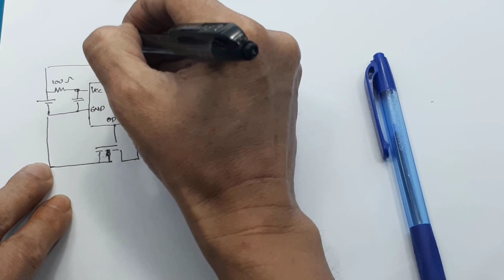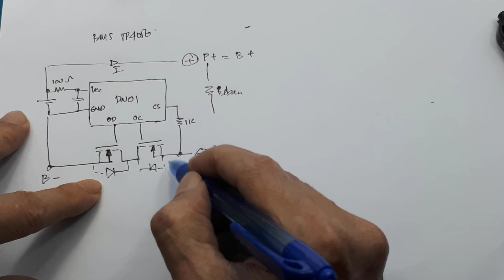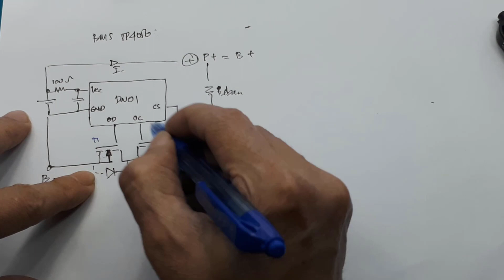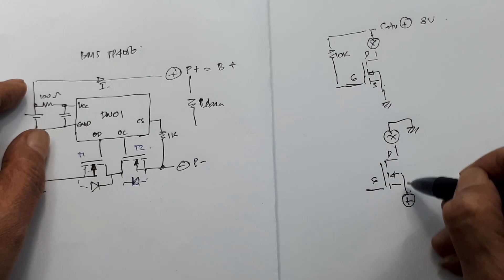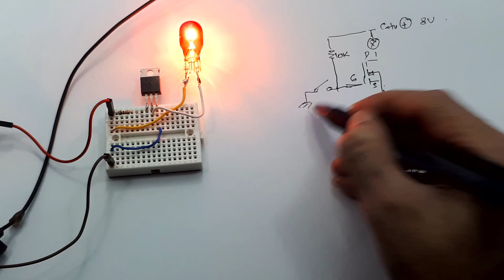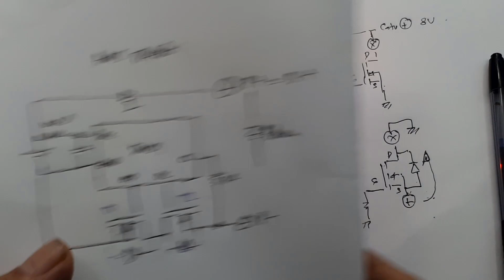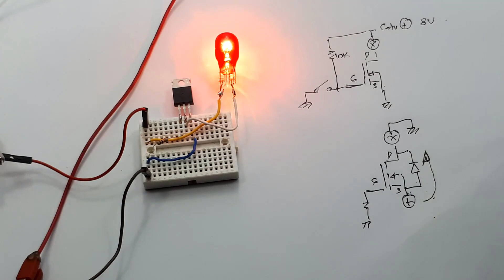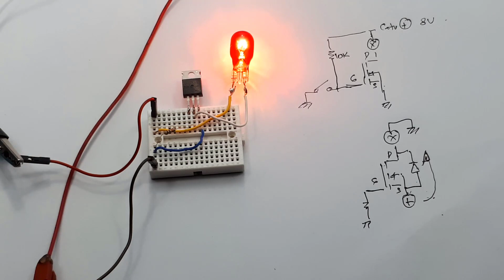Fungsi dioda internal Mosfet ┃Cara kerja mosfet pada BMS┃IRFZ44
Video ini menjelaskan salah satu manfaat dioda internal pada mosfet.

Apa fungsi dari MOSFET?
Tujuan dari MOSFET adalah mengontrol Tegangan dan Arus melalui antara Source dan Drain. lapisan oksida dengan gaya dan beban yang menjijikkan didorong ke bawah dengan substrat.
Apakah MOSFET dan transistor sama?
Pengertian Transistor dan Jenis-jenis Transistor ...
MOSFET (Metal Oxide Semiconductor Field Effect Transistor) adalah Transistor Efek Medan yang menggunakan Isolator (biasanya menggunakan Silicon Dioksida atau SiO2) diantara Gerbang (Gate) dan Kanalnya.
Apa singkatan MOSFET?
MOSFET - Wikipedia bahasa Indonesia, ensiklopedia bebas
Transistor efek-medan semikonduktor logam-oksida (bahasa Inggris: metal-oxide-semiconductor field-effect transistor, MOSFET) adalah salah satu jenis transistor efek medan.
Apa itu MOSFET dan IGBT?
IGBT menggabungkan kemampuan penanganan arus tinggi dari transistor bipolar dengan kemudahan kontrol dari MOSFET. Sedangkan MOSFET merupakan jenis transistor efek medan khusus dimana tegangan yang diterapkan menentukan konduktivitas perangkat.
Berapa jenis MOSFET?
MOSFET memiliki empat (4) jenis varian, yaitu enhancement dan depletion mode, di mana di setiap mode tersebut terdapat N dan P channel. Berikut adalah simbol dari dua jenis enhancement mode MOSFET, yaitu P-Channel Mosfet dan N-Channel Mosfet (Gambar 1).
Berapa tegangan gate MOSFET?
Secara tradisional, MOSFET kanal n membutuhkan tegangan gate-source 10 volt untuk menjamin guliran secara penuh.

00:00 Radal05
00:11 skematik BMS 1S
00:22 Lambang dioda internal
01:30 Cara kerja mosfet pada BMS
02:33 Skematik praktek
04:25 Praktek
07:20 Tegangan Vds